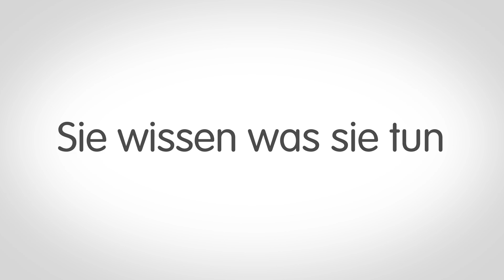Zocker & Salz - Teaser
Am 6. April geht's los! Nino, Fabian und Hobbykoch André zaubern Döner, Falafel, Pizza, Pasta und andere tolle Sachen - komplett selbstgemacht!